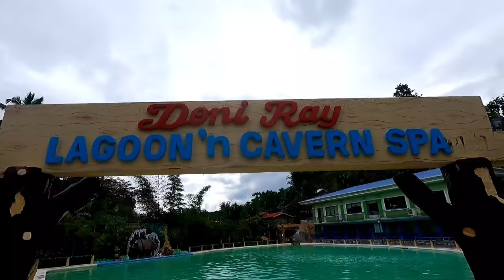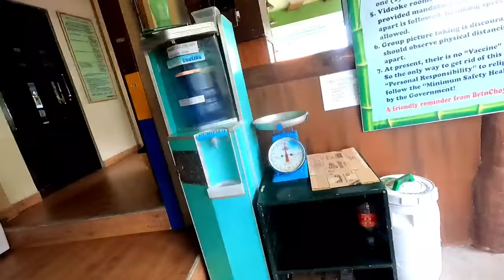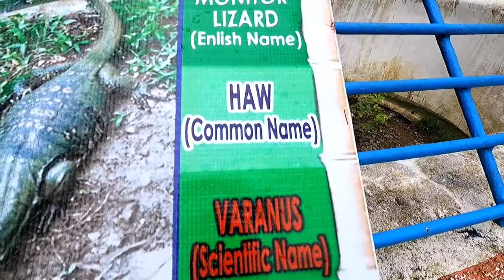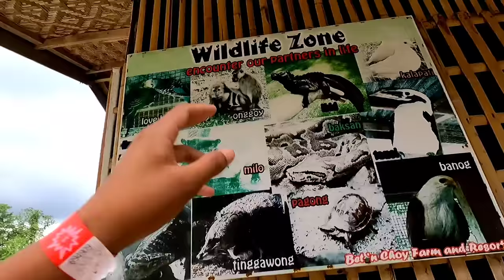MEET LONG LOST BROTHER NI RICHARD | MALDITONG BATA BEHIND THE SCENE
LONG LOST BROTHER NI RICHARD | MALDITONG BATA BTS

*Ignore tags*

Siquijor viners
Maasim ta vines
Siquijor TV